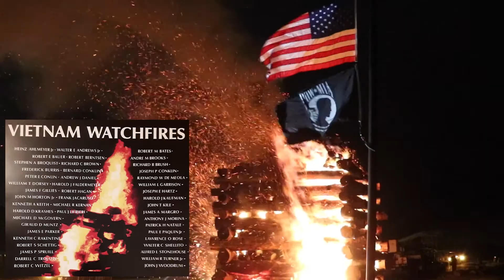Haverstraw Watch Fires - 2019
Haverstraw Watch Fires at Bowline Point Park in Haverstraw, New York - 2019.